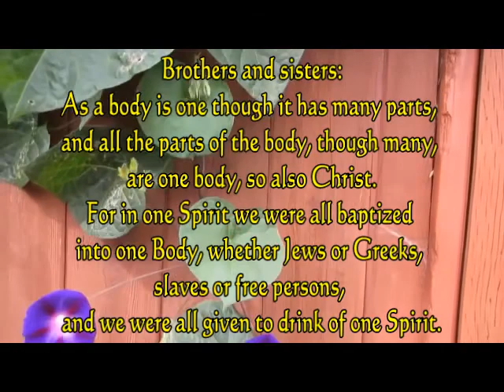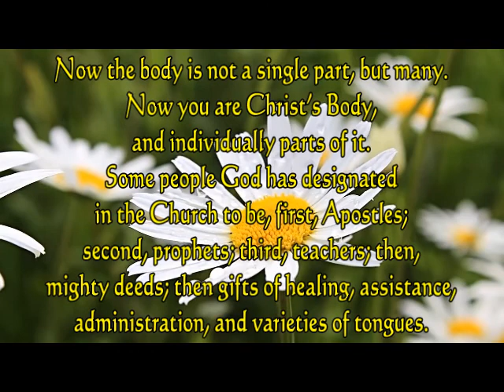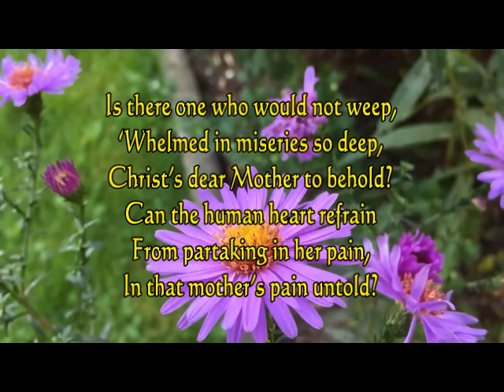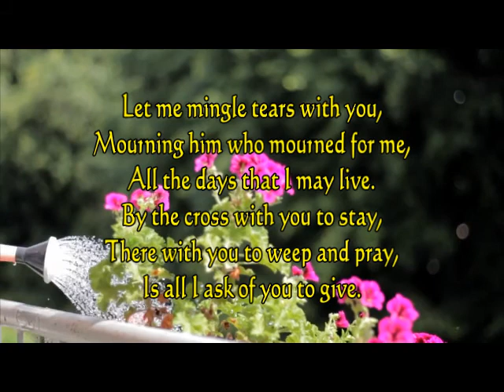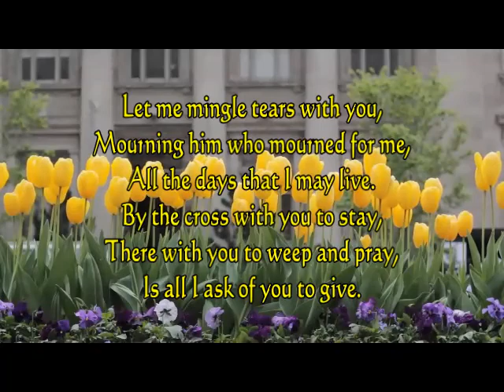September 15, 2020 - Daily Mass Readings (John 19:25-27)